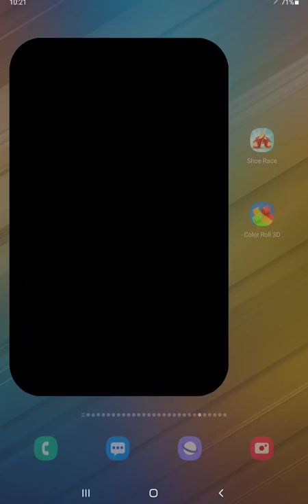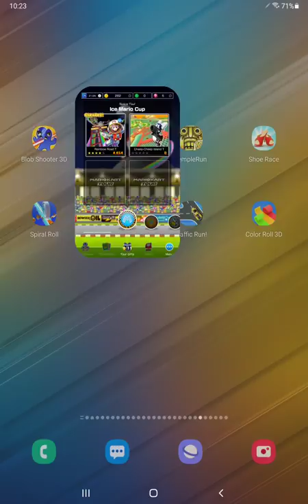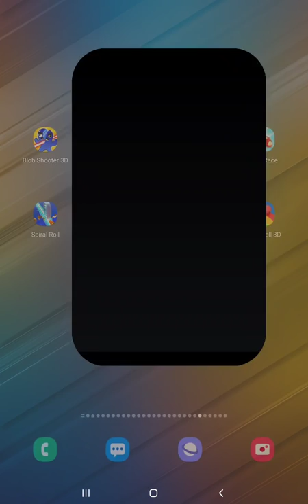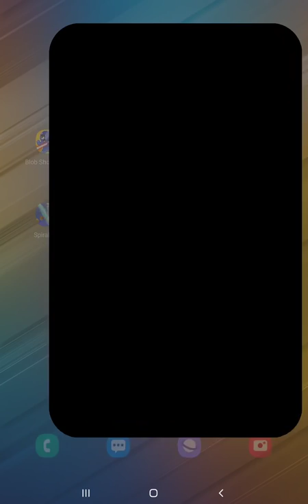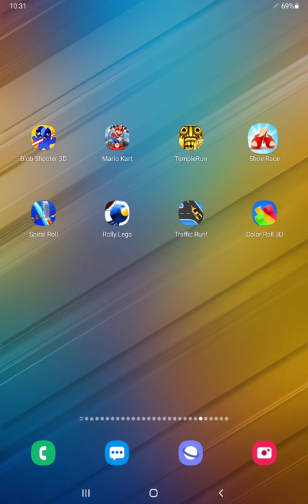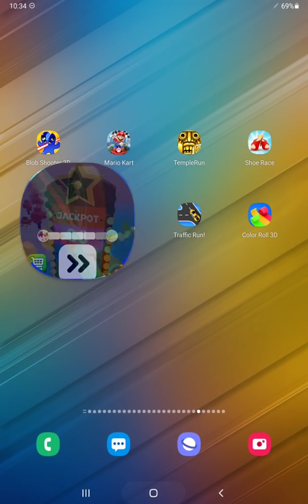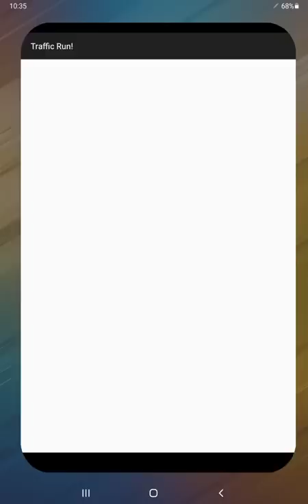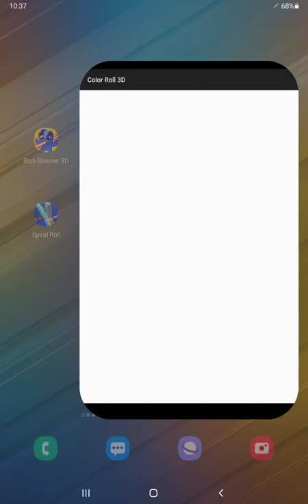Blob Shooter 3D,Mario Kart Tour,Temple Run,Shoe Race,Spiral Roll,Rolly Legs,Traffic Run,Color Roll